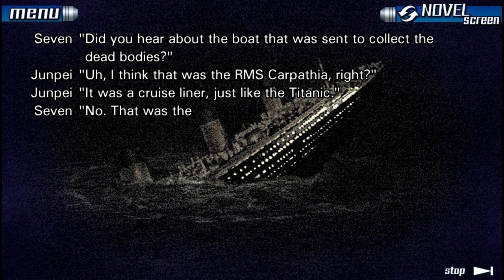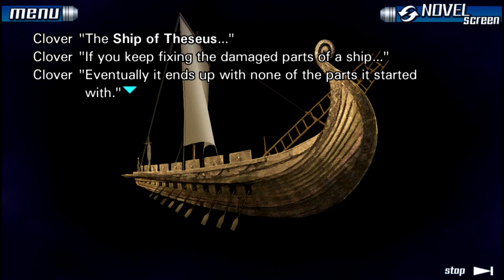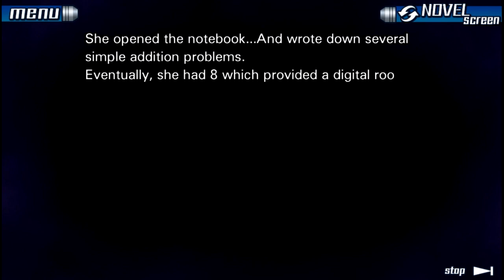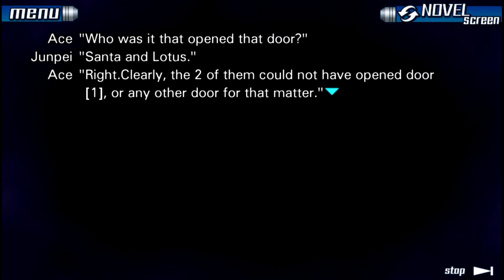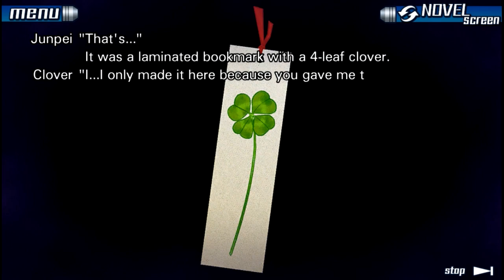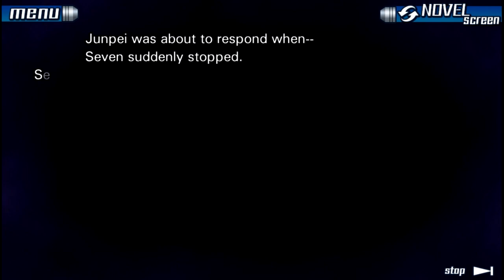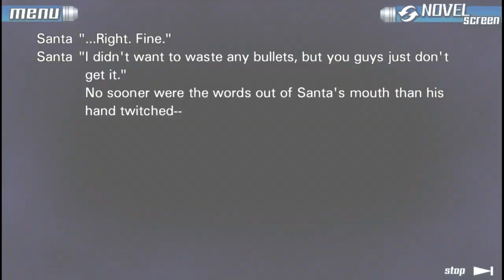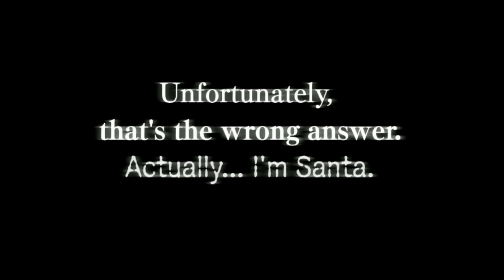Let's Play The Nonary Games: 999 [13] - Coffin Ending!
The Nonary Games are a collection of the first two Zero Escape games by Spike Chunsoft, the creators of the franchise Danganronpa. Visuals Novels with gameplay based around Escape the Room puzzles, your goal is to play as Junpei, a snarky guy who wakes up on a ship! Help him to escape the mysterious Zero and team up with 8 other people to survive the Nonary Game!

In-Game Sounds.

► Shout Out to Netty for his rendering efforts (I don't know your channel, but here's your shoutout)

► Shout out to my Patrons: TheHam562